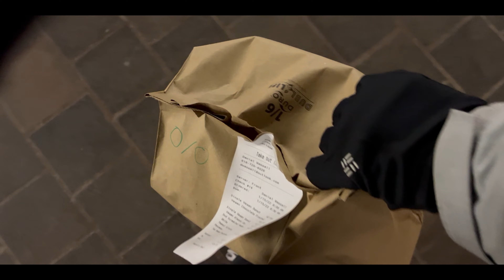Our Veganuary Story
We finally decided to give veganism a solid try and maintained an entirely vegan diet for one month. We modified a few of our staple recipes but also tried a lot of new successful recipes.